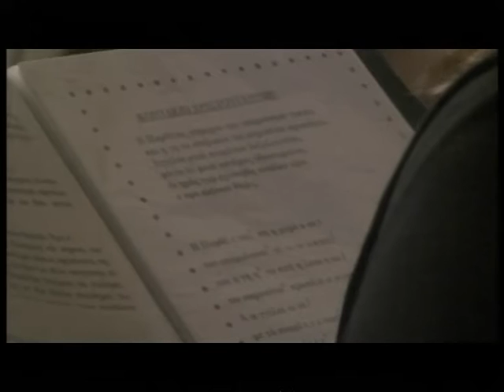ΧΡΙΣΤΟΥΓΕΝΝΙΑΤΙΚΗ ΣΥΝΑΥΛΙΑ 22-12-2016